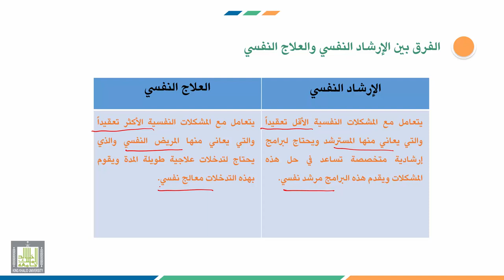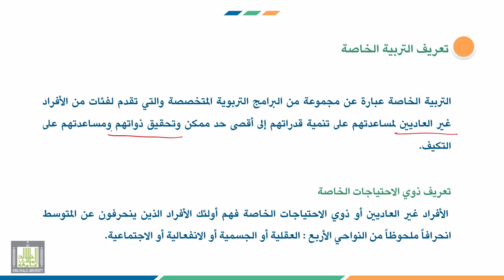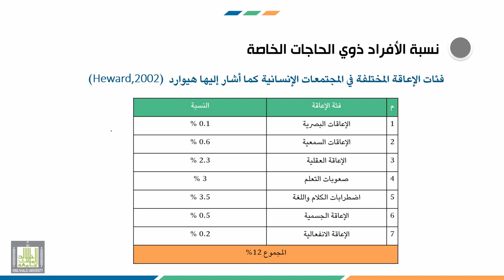إرشاد ذوي الاحتياجات الخاصة | 1-2 | الإرشاد النفسي والعلاج النفسي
الوحدة 1 : الإرشاد النفسي وذوي الاحتياجات الخاصة
الدرس 2 : الإرشاد النفسي والعلاج النفسي
محاور الدرس :
1. الفرق بين الإرشاد النفسي والعلاج النفسي.
2. تعريف ذوي الاحتياجات الخاصة .